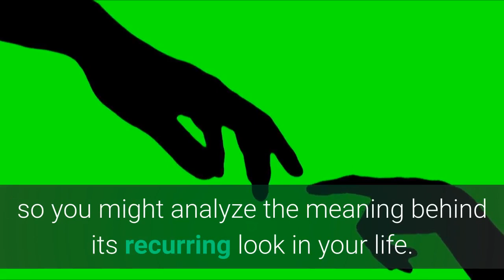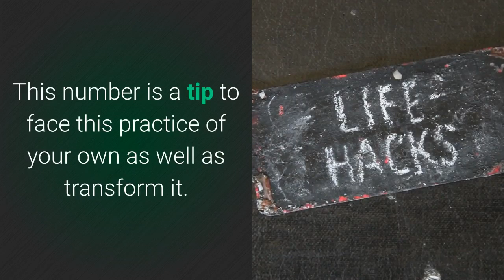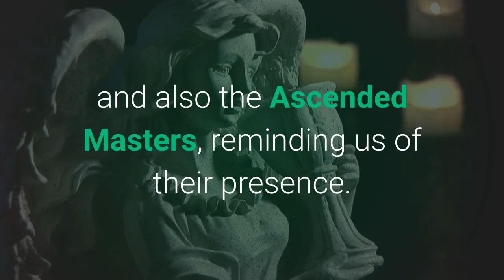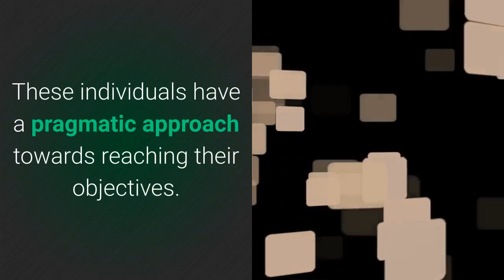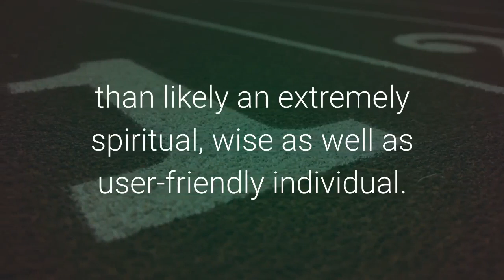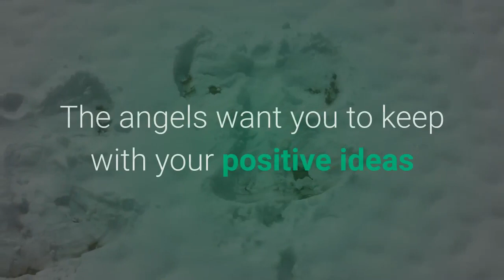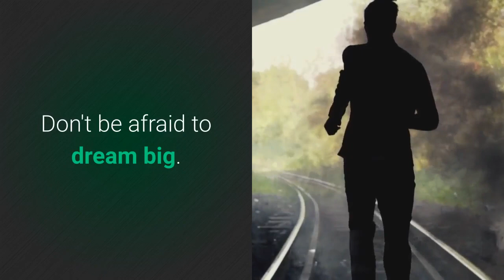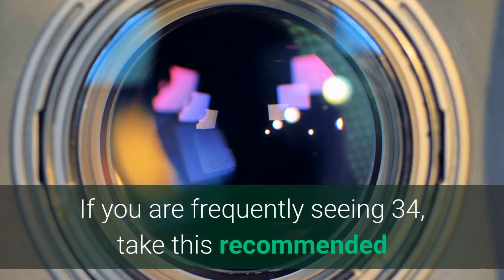Number 34 Meaning - 34 spiritual number meaning ~ 34 number meaning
Find your life path, soul urge & destiny numbers,

Number 34 Meaning - Angel number 34 34 meaning bible angel number seeing 34 spirit numbers spiritual meaning of 34 what does 34 mean 34 angel number 34 meanings angel

HOW TO WORK OUT YOUR ANGEL NUMBER SEQUENCES · Repeating Numbers in Your Dreams - Meanings of the Numbers in Dreams
in this video Eugene from psyche catalyst talks about the angel number 34  angel number 34 meanings  numerology number 34  the meanings of angel number 34  life path number 34  34 in numerology  destiny number 34  number 34 numerology meaning. See the most useful Atomic Number 34 meaning in Urdu along with English definition  2018 - Posts about angel number 34 meaning written by Quornesha S  Numerology name value 50 Sun number 10 6767 number meaning Destiny number 5 and 11 compatibility Biblical numerology 911 Number 34 meaning bible
The name number 34 meaning triangle and square nature of the 7 is echoed in the Hebrew alphabet, wherein there are seven double-letters

Number 43 meaning in the bible · number 34 meaning in the bible · number 44 meaning in the bible · meaning of number 43 in the bible Back to seeing angel numbers all the time again

 2018 - Conservative scholars remain cautious about assigning too much importance to the meaning of numbers in the Bible angel number 34 |  the meaning of angel number 34.
 when you see 1234 angel number try to look at the bigger picture.